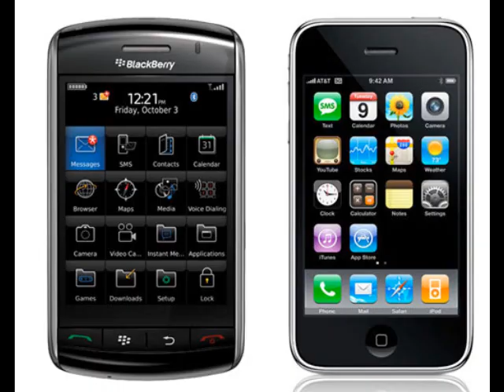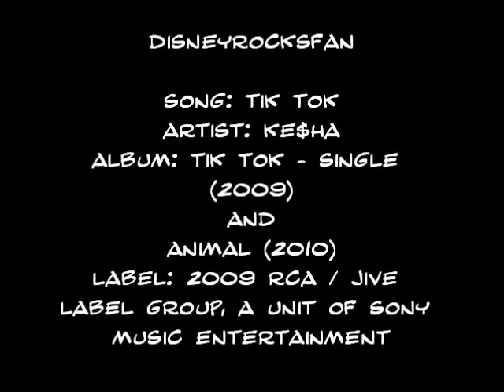TiK ToK - With Lyrics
Watch this video, rate and comment!!

Lyrics below!!

Wake up in the morning feeling like P Diddy
(Hey, what up girl?)
Grab my glasses, I'm out the door, I'm gonna hit this city
(Lets go)

Boys tryin' to touch my junk, junk